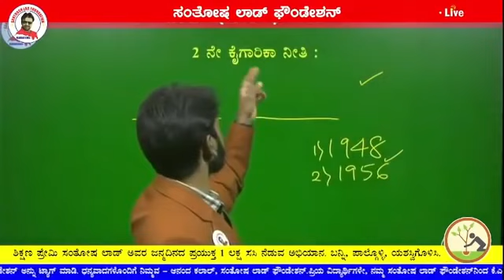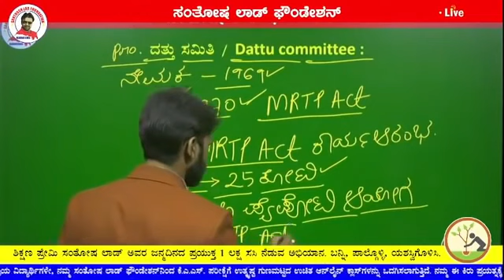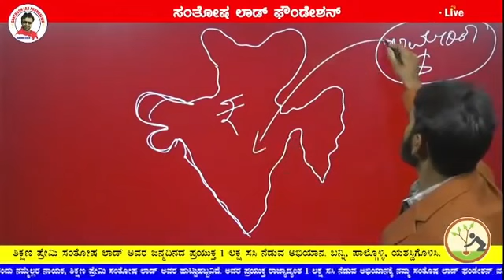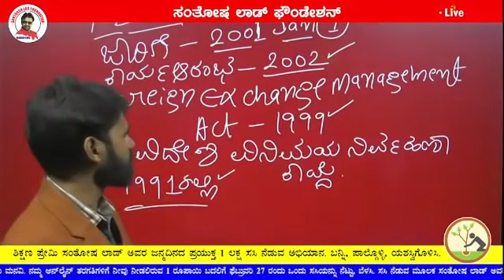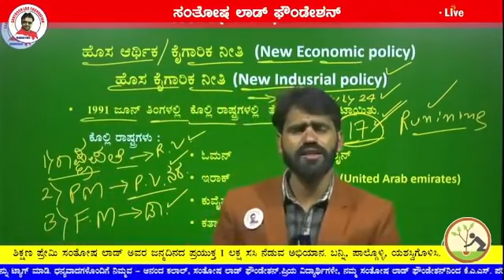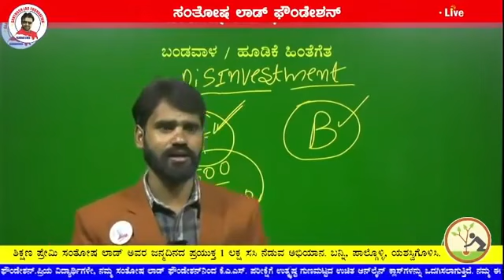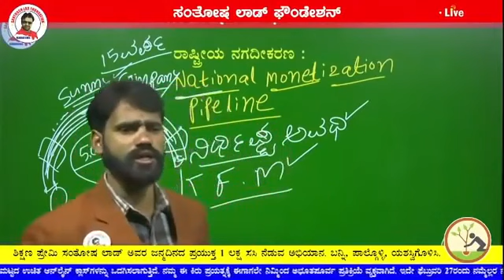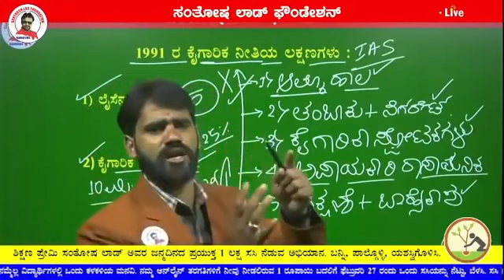KAS Lecture - 1 ||26-02-2022 || Economics by Sunil Sir || Santosh Lad Foundation